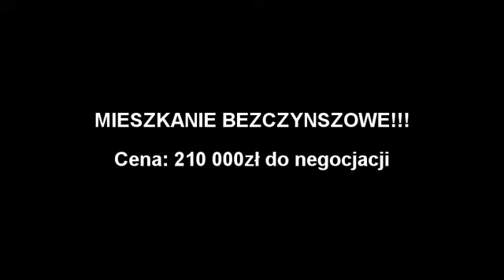K-ce, Ochojec, ok. Poprzecznej